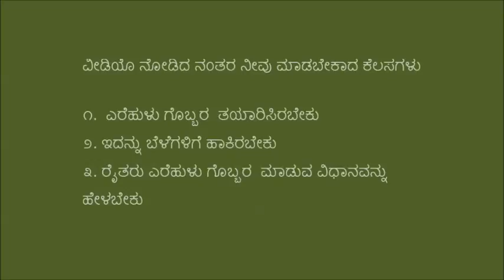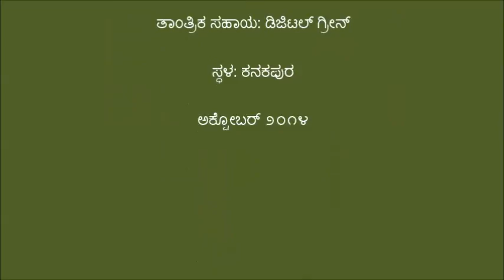Ramanagar_Vermicompost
This video is captured in Capacity building of CRPs in Green foundation.